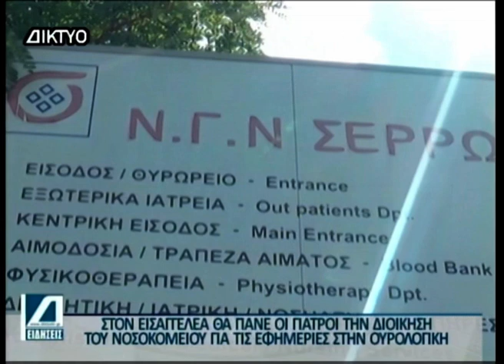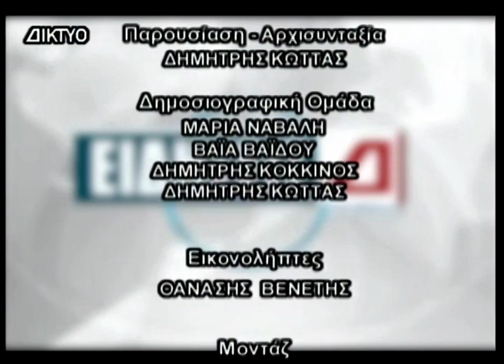Κεντρικό Δελτίο 08 03 2023